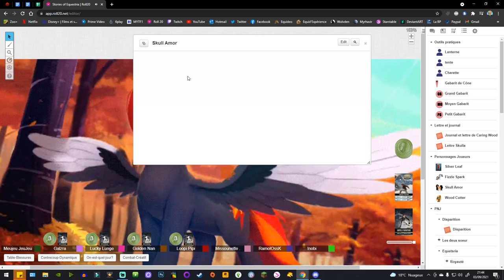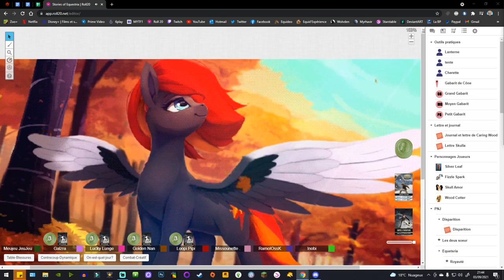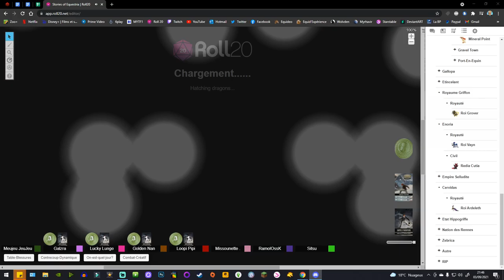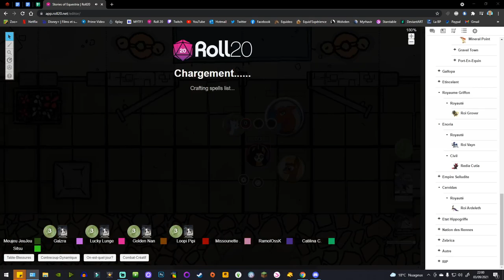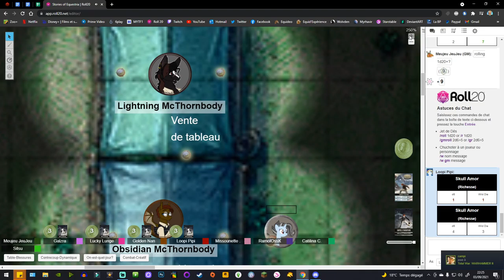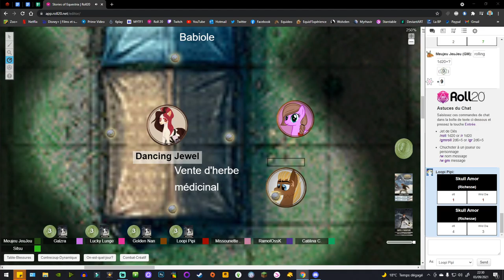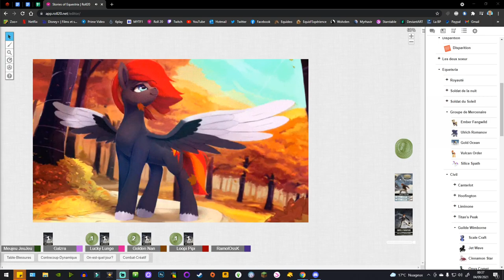Stories of Equestria : #16 - Aalia prédit notre Avenir ! [Feat Sitsu]